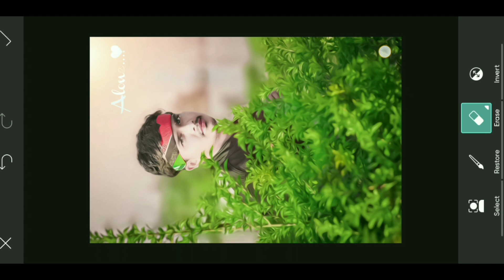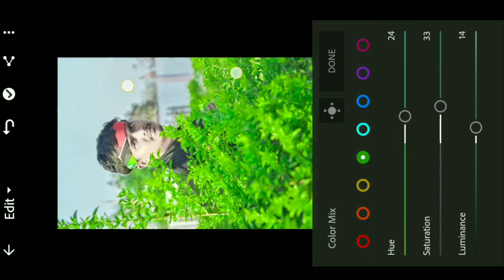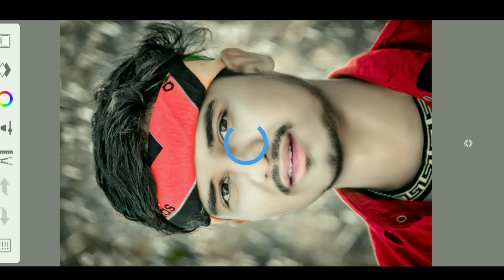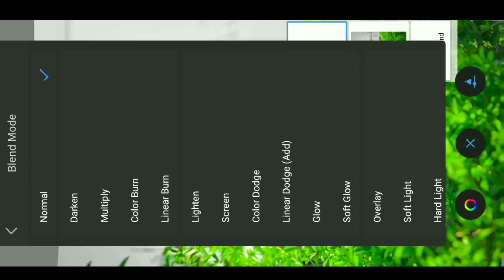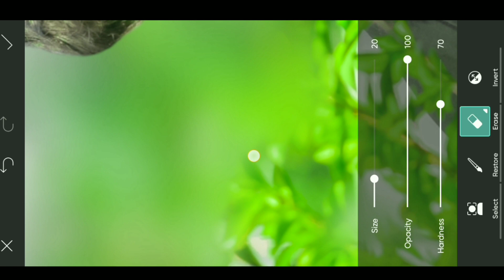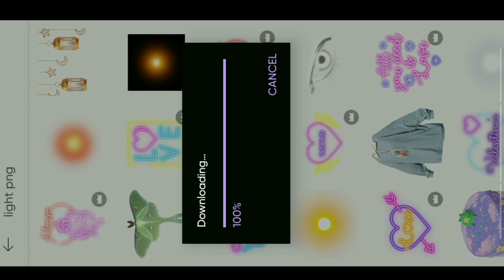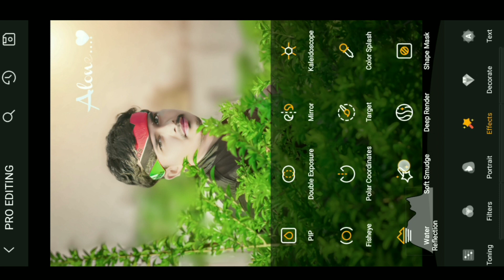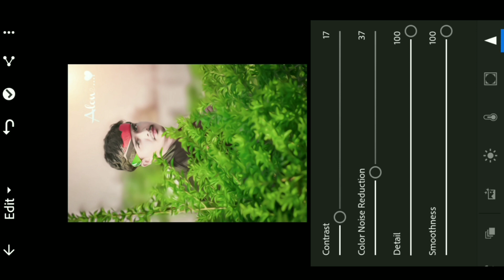Best Trick Green background Lightroom Kaise Karte hai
Photo editing Short Video New